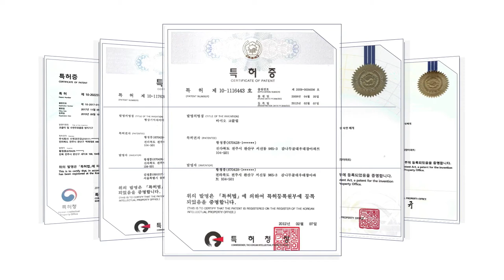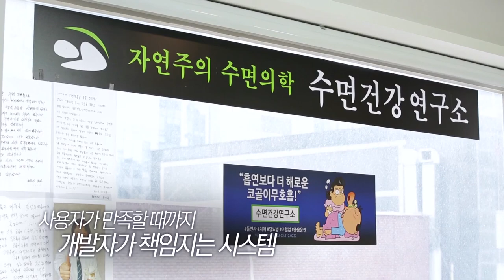코골이 수면무호흡 수술 안하고 양압기 안 쓰고 구강형 기도확장기를 이용해서 충분히 해결이 가능하다. 어떤 원리일까요?